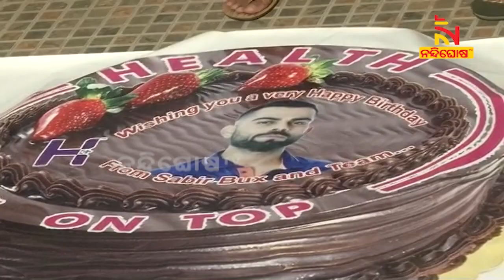Watch: Odisha Scuba Diver Makes A Video In Water And Wishes Virat Kohli On His Birthday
* DishTV Channel No: 1367
* Airtel Digital TV Channel No: 611
* TATASky Channel No: 1779
* hathw@y Channel No: 731
* Ortel Channel No: 707
* Videocon d2h Channel No: 840
* SITI Channel No: 17 & 458
* GTPL Channel No: 719
* SUN Direct Channel No: 667
* Asianet Channel No: 219